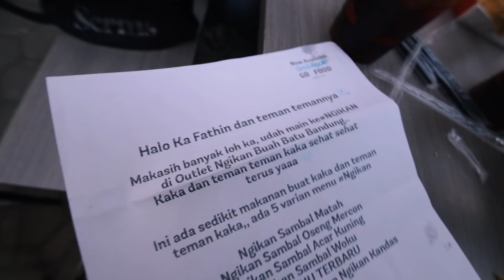MERACUNI SAHABAT GW UNTUK TINGGAL DI BANDUNG & BISNIS RAHASIA! MasArindJurnal S2E05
Arind Kunto is a Lifestyle and Automotive Vlogger/Content Creator based in Bandung

Gear:

Main Camera : Panasonic Lumix GH5
Secondary Camera : Canon 6D mk II
Main Lens : 7 - 14mm G Vario Lumix
Secondary Lens : 15-30mm F 2.8 Tamron Canon
Drone : DJI Phantom Pro 3 4k

Supported by @SCREAMOUS_55